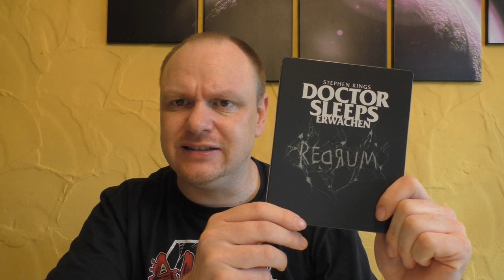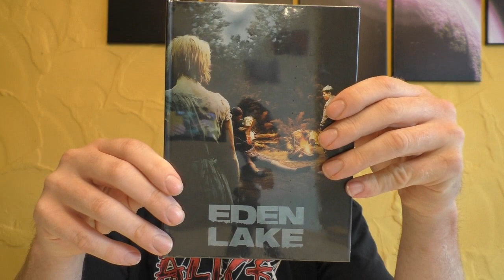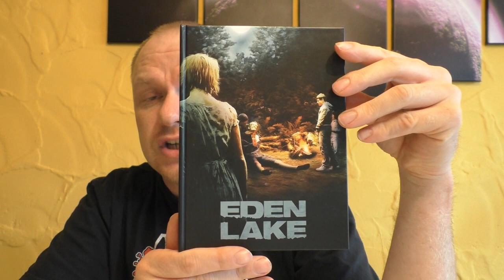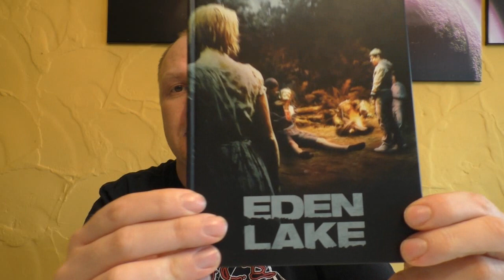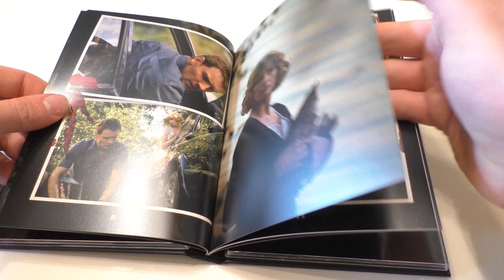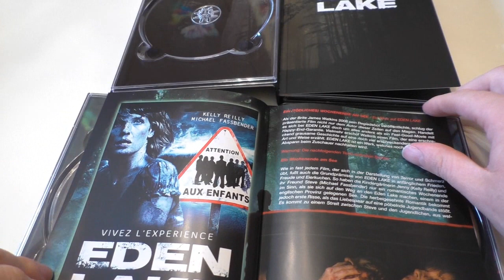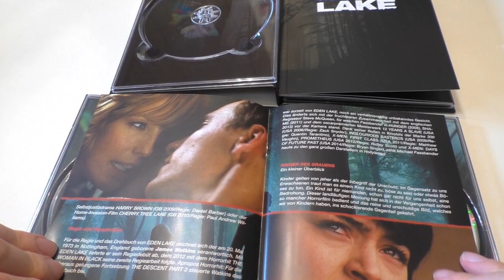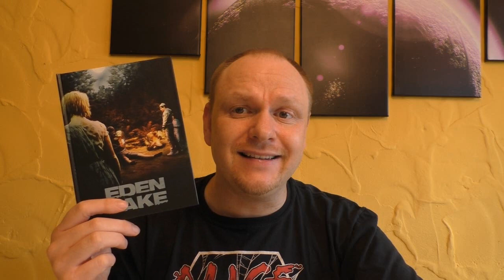Unboxing - Eden Lake - Mediabook - Cover D - Pretz Media exklusiv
Heute gibt ein neues Unboxing für euch:

EDEN LAKE
Mediabook - COVER D
Limitiert auf 111 Stück
Pretz Media exklusiv

Hier könnt ihr euch die Edition bestellen:
 AUSVERKAUFT!

Hier kommt ihr zu meinen Shops wo ich alles bestelle:
Amazon.de
Steelbooks:

Hier könnt ihr mir weiter folgen und mich erreichen:
Letterboxed:

Euer Vorhees82